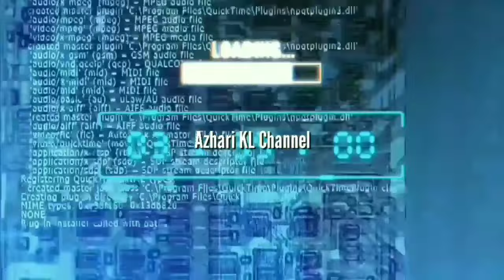Profil Dan Biodata Lengkap Elina Devia - Queen of Chameleon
Berikut ini adalah profil dan biodata lengkap dari TikToker dan content creator Elina Devia yg mendapat julukan sebagai Queen of Chameleon.

Queen of Chameleon